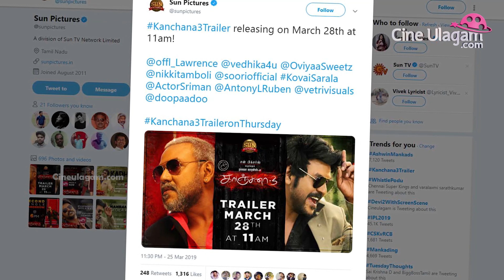Kanchana 3 (Muni 4) Official Trailer Release Countdown| Raghava Lawrence | Oviya | Vedhika | RamGuna